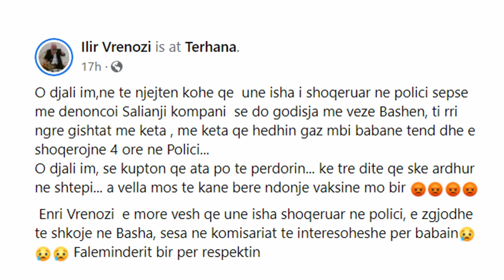“Unë në polici, ti ngre gishtat me Bashën” Korçari Ilir Vrenozi thirrje të birit: Po të përdorin!